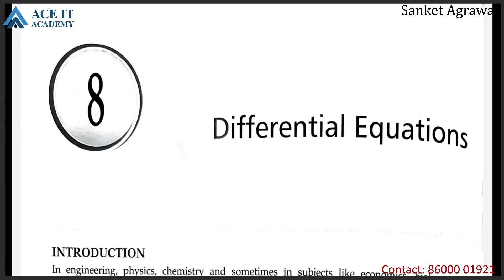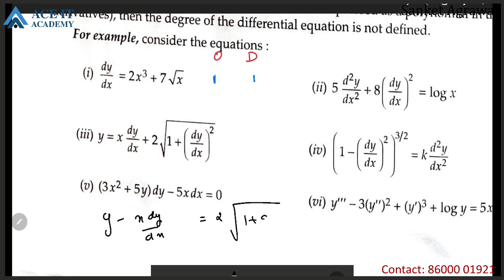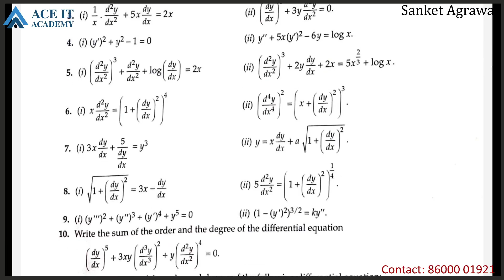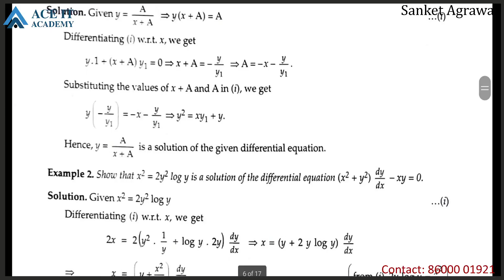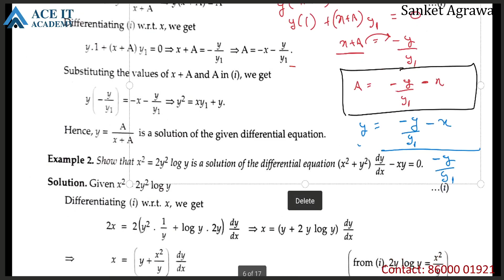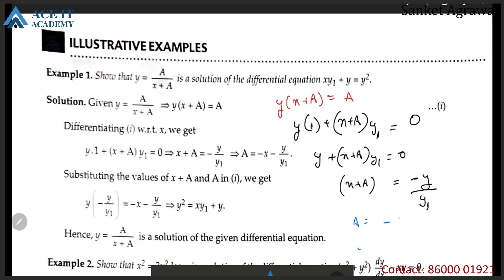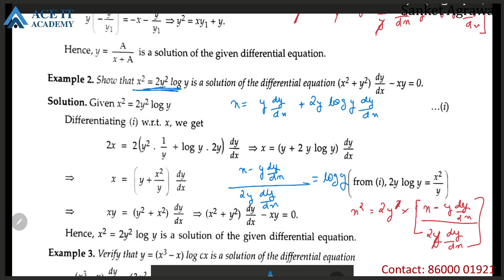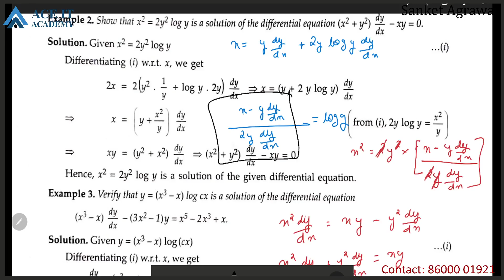12th Differential Equations Lect 1